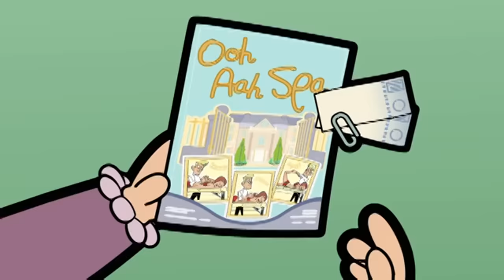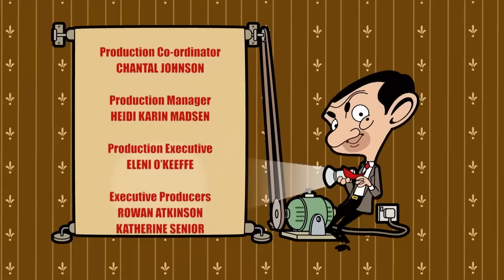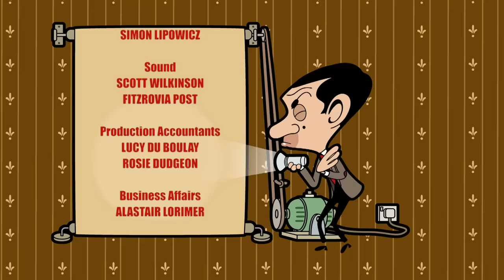Mr Bean's Spa Adventure! | Mr Bean Animated Season 3 | Full Episodes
Mrs. Wicket demands that Bean drives her and Miss Wince to their booked spa retreat; and wait outside in the car until they’re done. Bean gets bored, so bored that he decides to sneak into the spa and get Mrs. Wicket and Miss Wince out. Chased by the irate Receptionist, Bean gets more than he bargained for when he crashes into Mrs. Wicket’s massage session.